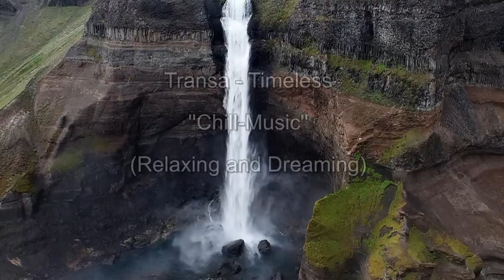Transa - Timeless (Chill Music) Relaxing and Dreaming..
Ambient - Chillout Music
Edited Video Leonidas